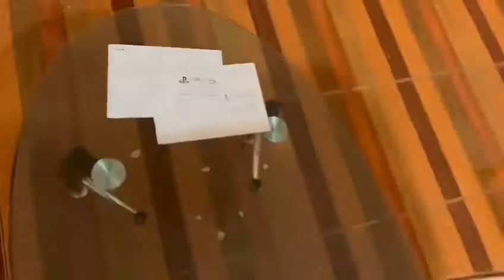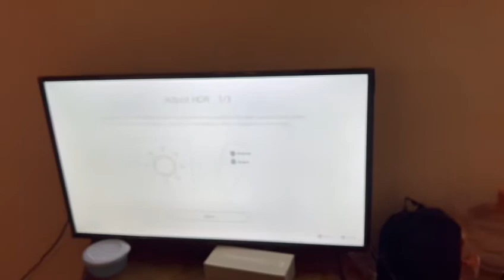PS5 unboxing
PS5 Un-Boxing